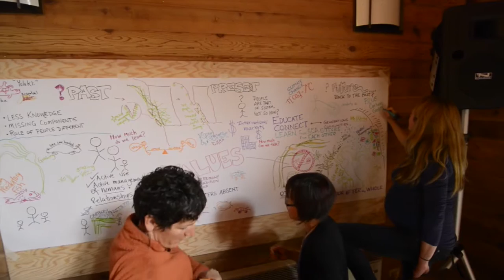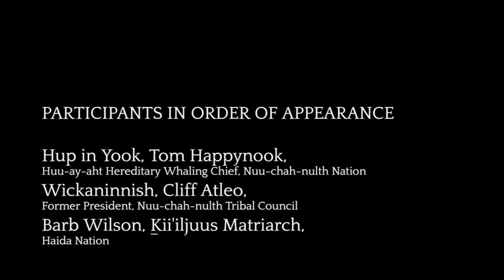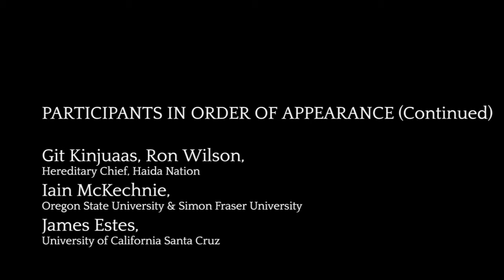Coastal Voices: Navigating the Return of Sea Otters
In June 2014, a diverse group of people with a shared passion for our oceans risked to think in new ways and listen to new ideas. We are a group of First Nations leaders, artists, scientists and journalists who gathered together on British Columbia’s central coast to discuss the profound transformations triggered by the recovery of sea otters. Through the lens of traditional knowledge and western science, our goal was to share information and begin a respectful dialogue to better equip coastal communities with strategies to navigate the ecological and socio-economic changes that come with the recovery of this predator.